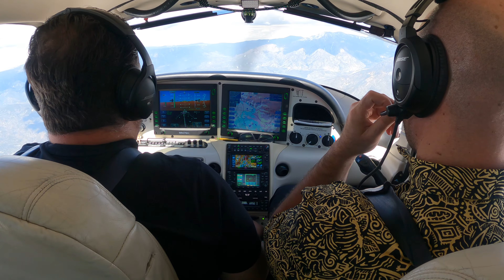It Doesn’t Know, nor Does It Care!